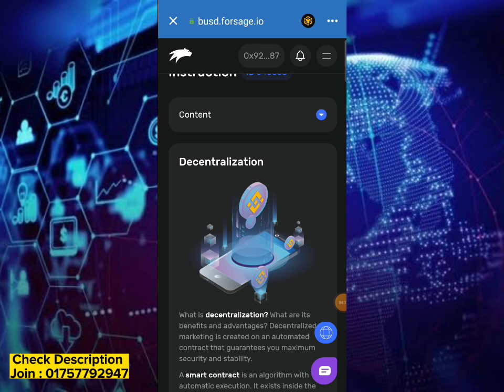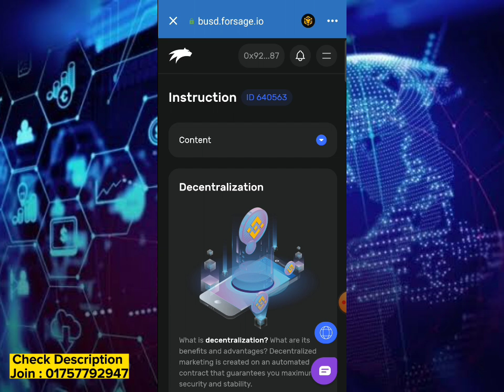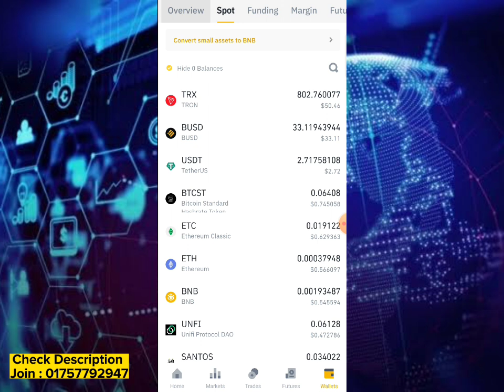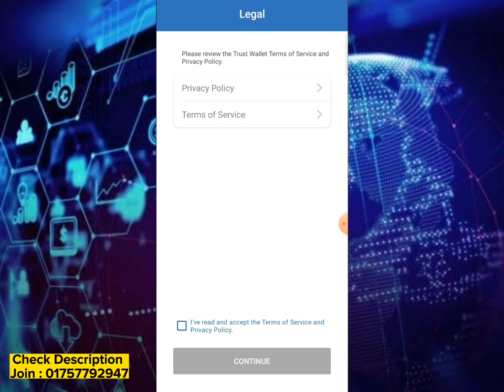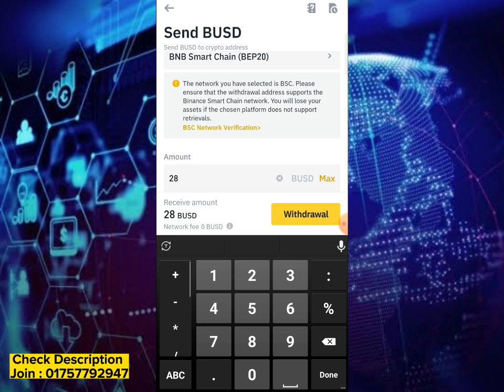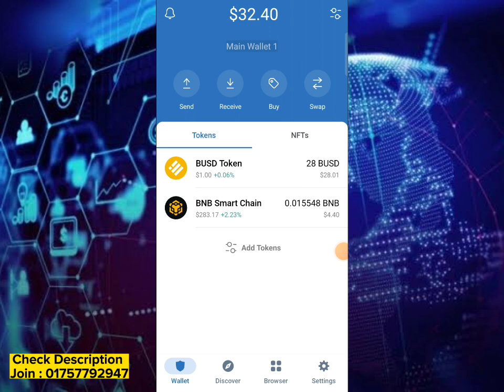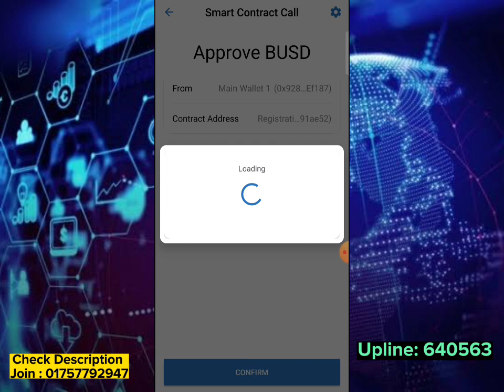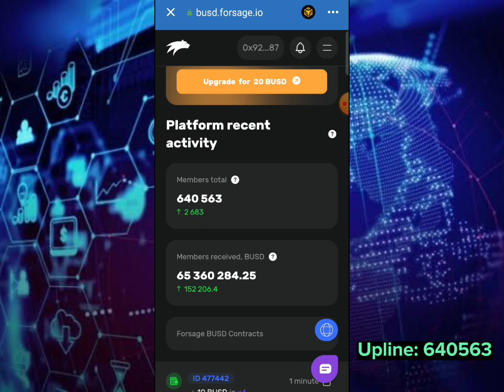Forsage.io Decentralized Platform | কীভাবে কাজ করবেন | How to Join Forsage.io | সম্পূর পরিকল্পনা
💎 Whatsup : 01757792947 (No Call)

💎 Upline id : 640563

জয়েন করার জন্য ডলার লাগলে  অথবা জয়েন করতে সমস্যা হলে যোগাযোগ করতে পারেন ১০০% স্বচ্ছতার সাথে কাজ করতে পারবেন।